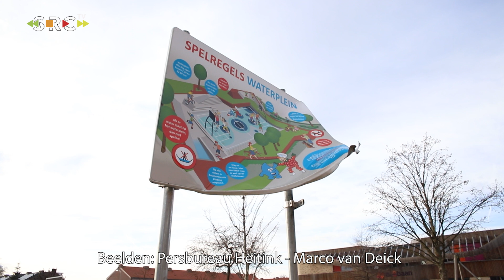The Day After in Tiel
Een terugblik op oud en nieuw in Tiel.